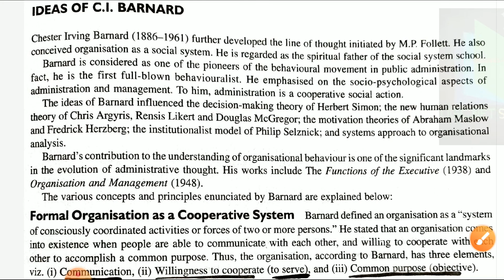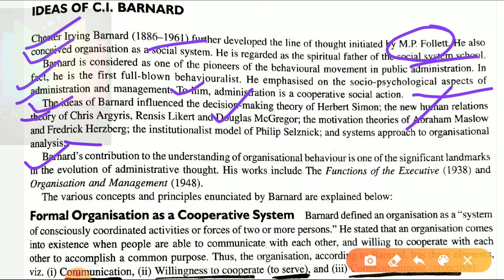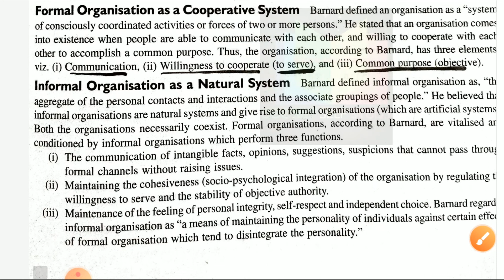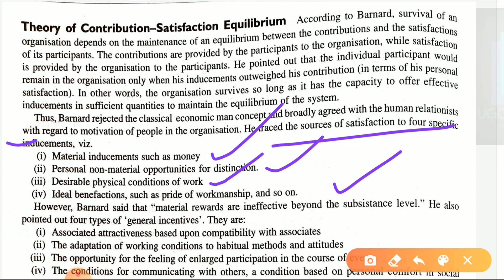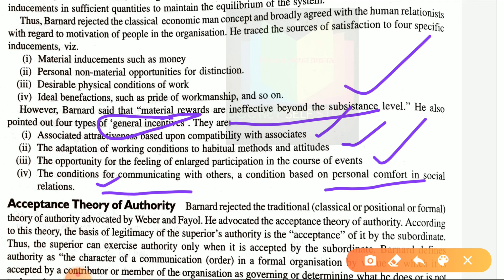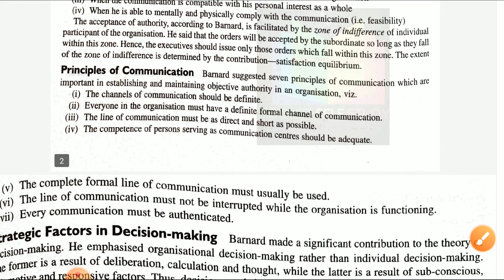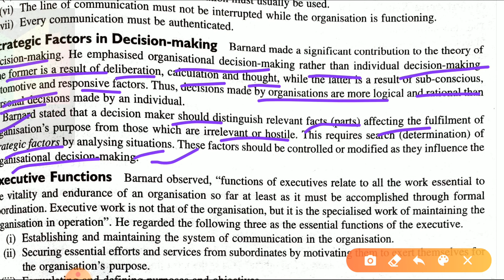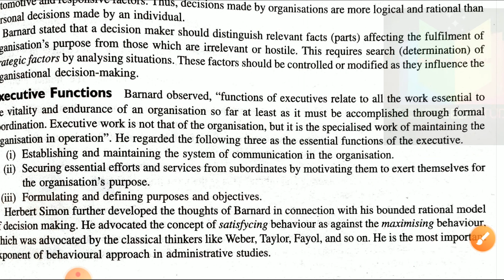Chester barnard, System Approach, zone of indiffrence, Public administration, UGC NET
Video gives a detail about Chester barnard approach considering organisation as a cooperative system. Zone of indifference etc are discussed